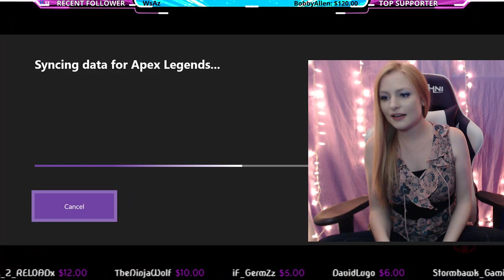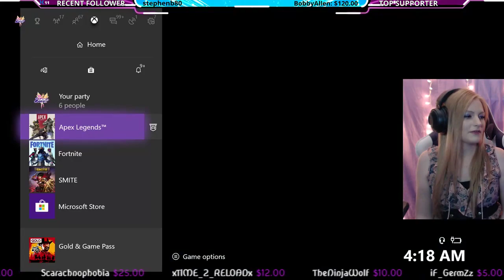My New TechniSport Gaming Chair! | Let's Play Apex!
Hello loves! I got a new TechniSport Gaming Chair! And I play a little bit of Apex legends and talk with my followers and friends!

Be sure to catch me on my next stream!

If you would like to support me, there are several ways!:

Add me to your Support-A-Creator tab on Epic Games! xoSammie

And you can always just host, follow or Raid during my streams and maybe drop some Sparks!!